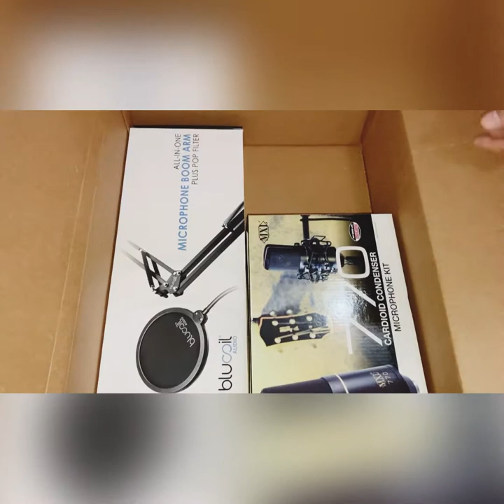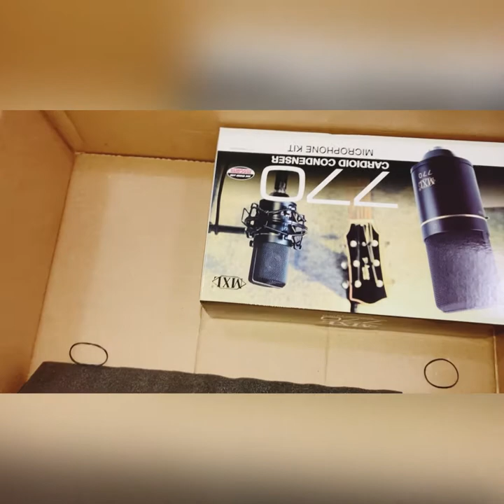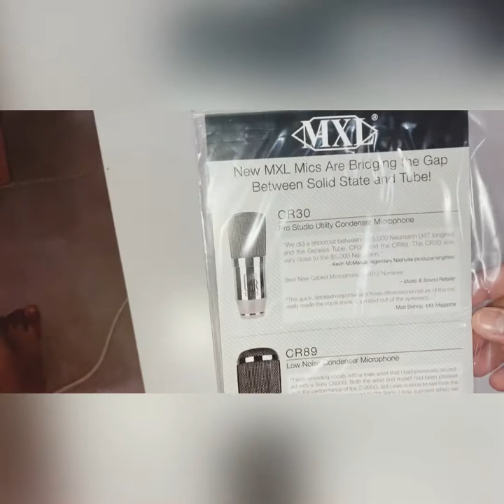MXL 770 Condenser Mic pack from UBUY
This link is the direct link to the product.